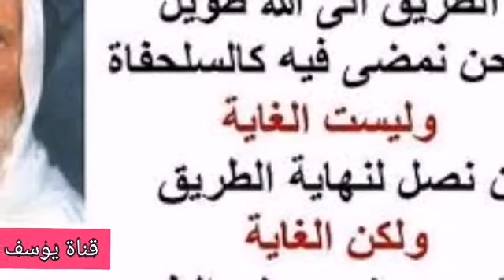5-166 الألباني الكلام على وفاة عبد الله الدويش. ؟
الكلام على وفاة عبد الله الدويش.

السائل : شيخنا سمعت عبد الله الدويش توفي رحمه الله .
الشيخ : عجيب متى .
السائل : منذ شهر ونصف تقريبًا .
الشيخ : عن مرض وإلا فجأة ؟
السائل : والله ما علمت ، لكن عملت أنه توفي ، ويذكر أنه طالب علم يعني متمرس ، يعني حافظة قوية وما شاء الله عليه .
السائل : له كتاب الزلال في التنبيه على أخطاء الظلال ...
السائل : .. كتابه في بعض قضايا .. صورة منه ؟
الشيخ : وينه .
السائل : كذا في تحسين ما ضعفه الألباني أو بهذا المعنى ، هو على الكاتب ما طبعه .
الشيخ : والله فيه عندي ما يكفيه ، لكن لا أذكر إن كان هو ، الله أعلم يمكن يكون هو .
السائل : الآن الكتاب ، غير اللي أنا جبت لك إياه ... السوداني مصورة .
الشيخ : غير السوداني ، ذاك قضية السوداني .